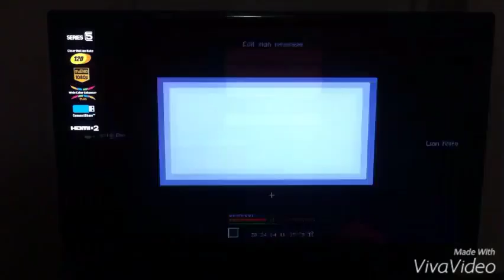Minecraft Home Base Ep. 7 - Man Cave Speed Build pt. 2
This is Minecraft Home Base. A fun survival series with new experiences. I hope you guys enjoy this series and join X Army.